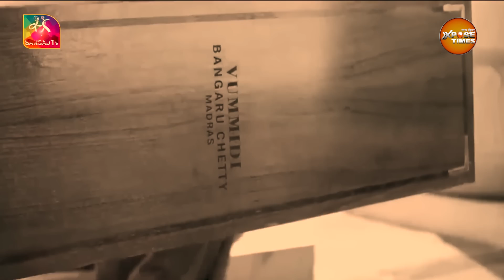History Of Sengol : Pt. Nehru से Narendra Modi तक | What Is SENGOL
सेंगोल की पूरी कहानी पंडित नेहरू से नरेन्द्र मोदी तक | What Is SENGOL | Watch Full History Of Sengol

SBI
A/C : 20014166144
IFSC: SBIN0000201
UPI-xposetimes@uboi
UPI:- xposetimes@boi